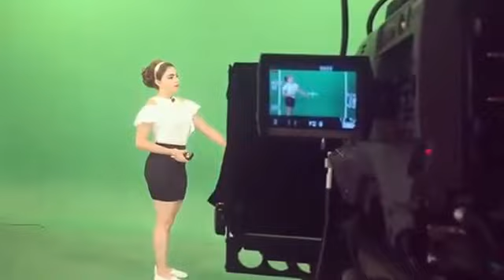Fannia Lozano/Clima backstage